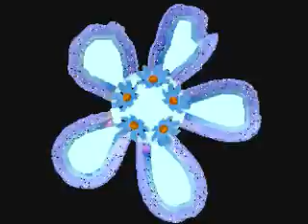kawaiikyouryuu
可愛い恐竜というタイトルのBGMと加工そざいの写真をみかげさんからお借りして、可愛い.gifアニメを作りました。よく動いています。